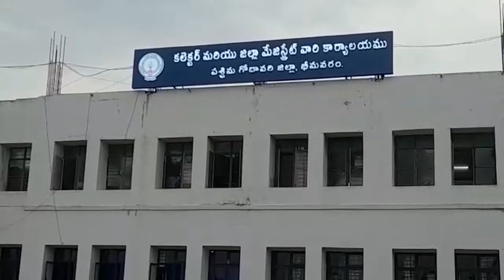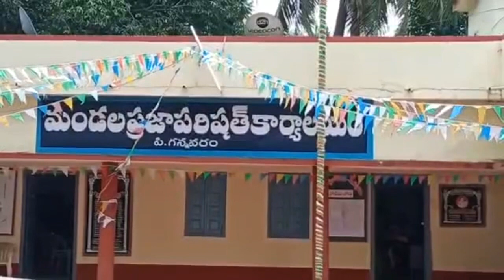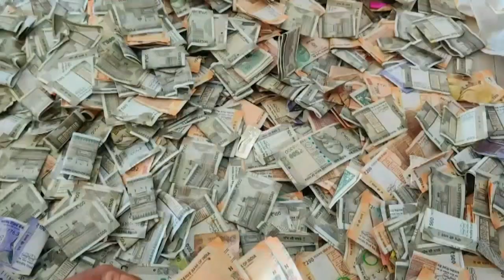TCN NEWS 12-09-2022 2